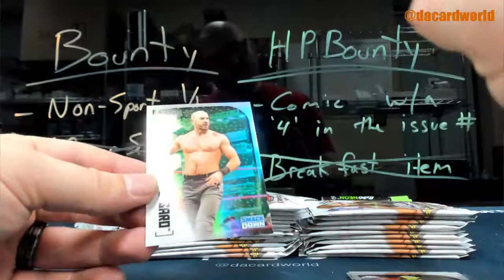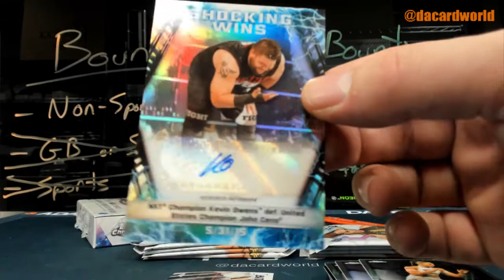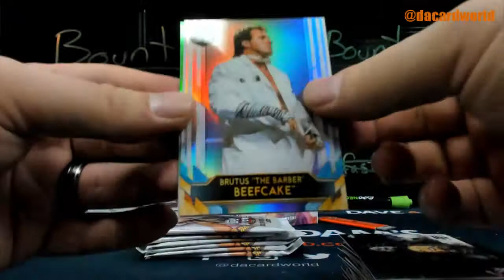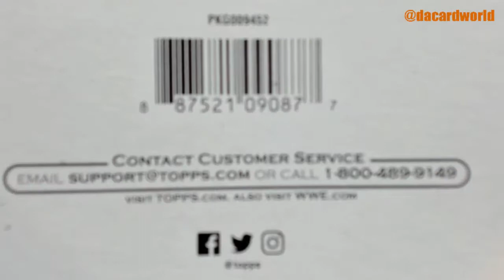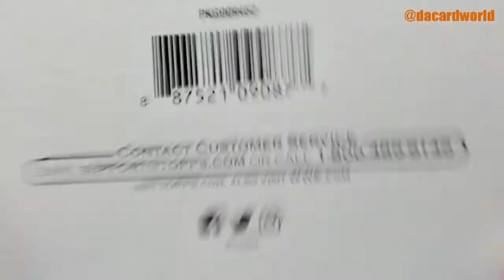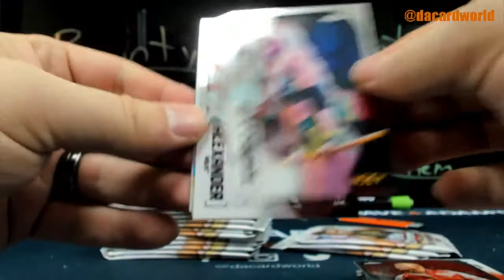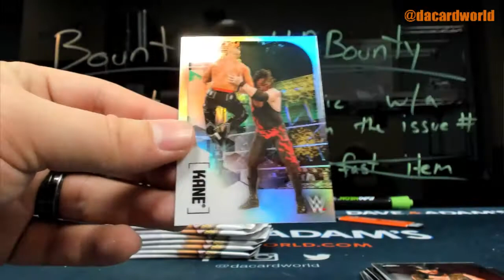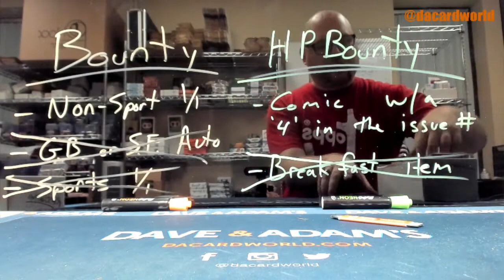Jeff's Topps WWE Chrome Wrestling break